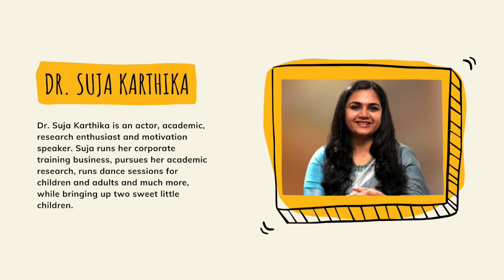Dr Suja Karthika - Conquer your time and bring it home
As part of the Totto ‘Cheers to Delightful Parenting’ series, we bring you experiences and actionable insights on parenting.

She is an actor, a teacher, a businesswoman, a PhD holder in commerce, and most importantly a mother of two lovely little ones! Hear from Suja on her parenting journey and her tips and tricks on managing busy schedules while not compromising your children’s learning